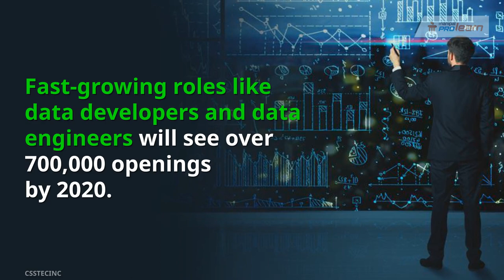Cool Jobs in Data Science & Analytics| Manipal ProLearn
PG Diploma in Data Science (Full Time)

In this video on Cool Jobs in Data Science & Analytics, we’ll be discussing 3 awesome jobs for Data Analytics aspirants who have completed PG in Data Science.
• IBM has predicted that the demand for data science professionals will increase to 28% by 2020
• It is predicted that there will be nearly 700,000 openings for data developers and data engineers by 2020

Top Jobs in Data Science and Analytics
1. Data Scientists
2. Data Analysts
3. Data architects
Learning outcomes of PG Diploma in Data Science (Full Time) at Manipal ProLearn:
• Apply the methods, tools and techniques to real-world problems by leveraging technologies such as R, Python, Excel, SQL, NoSQL, Tableau, Hadoop, Pig, Hive, Apache
• Accurately predicting outcomes without Machine Learning
• Compiling messy and complex data set with Data Scrapping and Data Wrangling
• Communicating analytics problems, methods, and findings effectively
Major Recruiters of Data Scientists:
• IMB
• Microsoft
• Google
Register on Manipal ProLearn today!